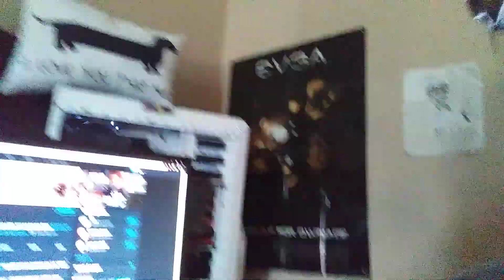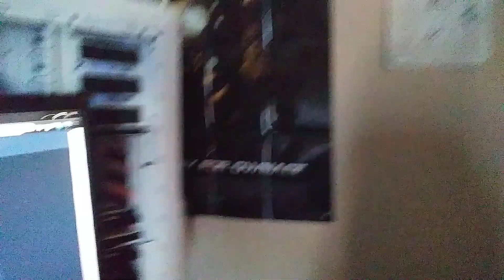My 1070 Was Hitting Constant Power Limit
I noticed that my evga 1070 was hitting p[ower limit constantly so i have to rma it back to evga which has effected the video flow on both this channel and the other channel.

►Wanna Apply For a Partnership? Choose Freedom!